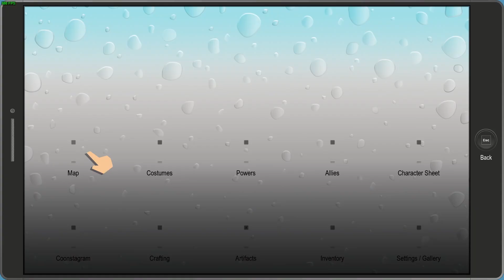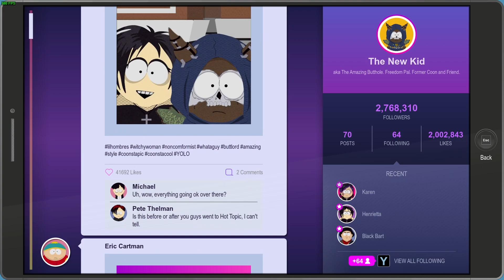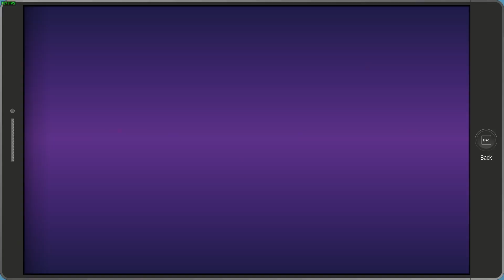น้องเฮนไม่เต้นนำ | South Park: The Fractured But Whole #15 (Casa Bonita) [พากย์ไม่รู้เรื่อง]